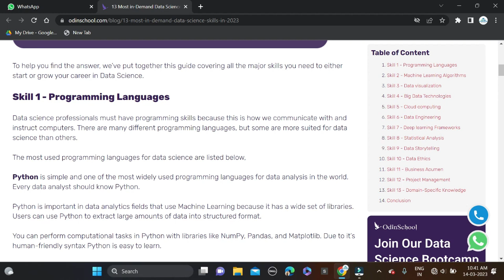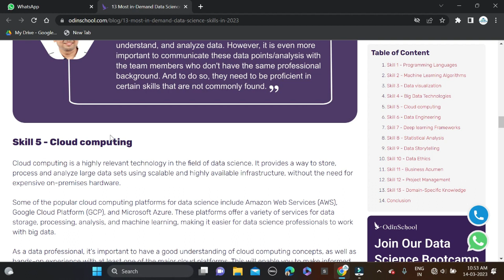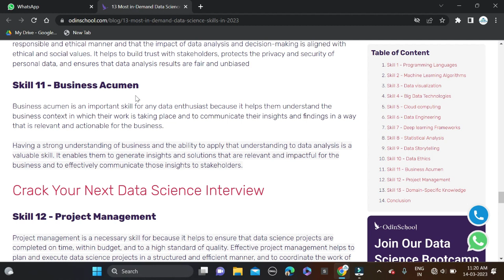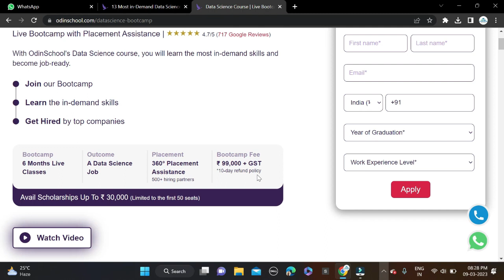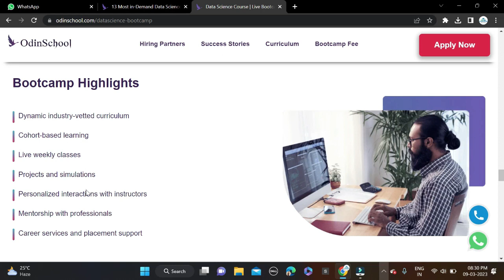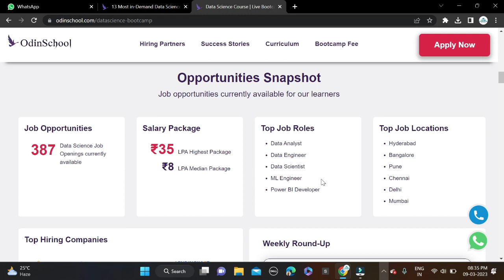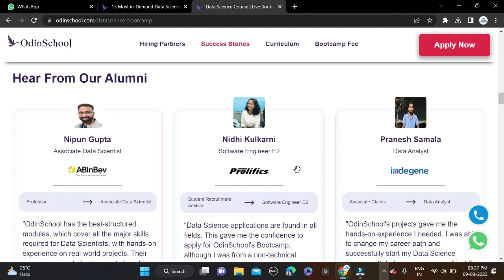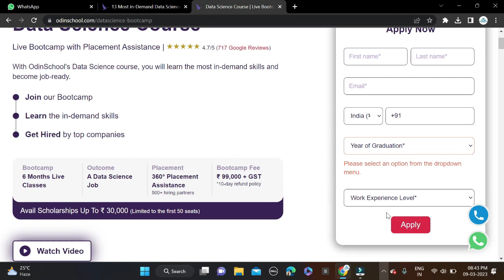13 Most in-Demand Data Science Skills in 2023 | Get Upto 30Lakh+ Package | 100% Placement Assistance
Kickstart your career in Data Science with OdinSchool's Bootcamp. Apply today!

Data science
In demand courses
restartyourcareer
Highest packages
data scientist
odin school
6 months live training
free courses
career upgrade
career relaunch
career change
career launch
placement
btech
degree
placement assistance
jobs